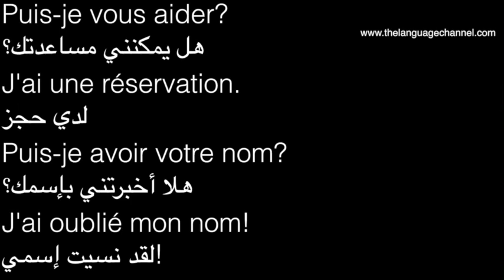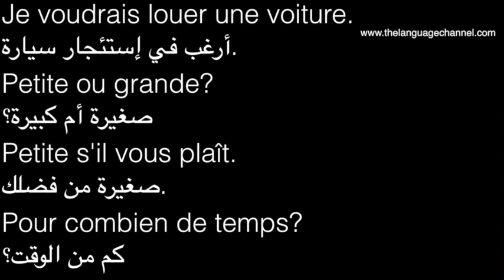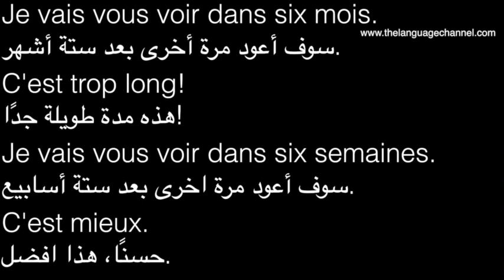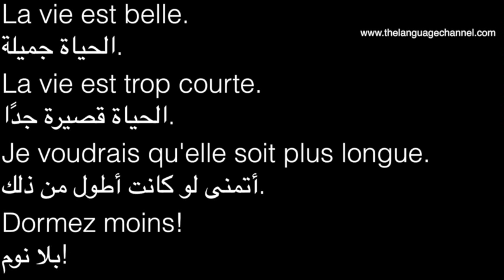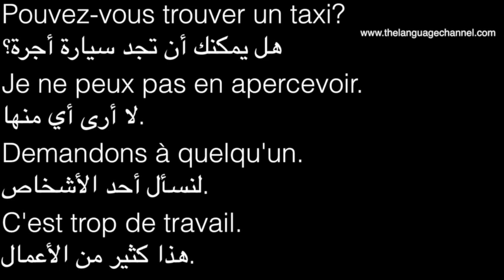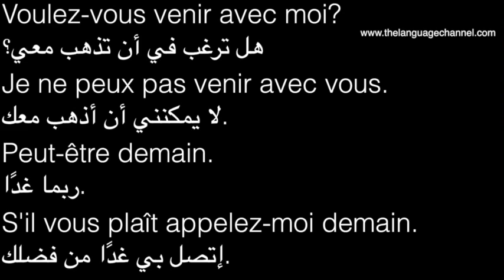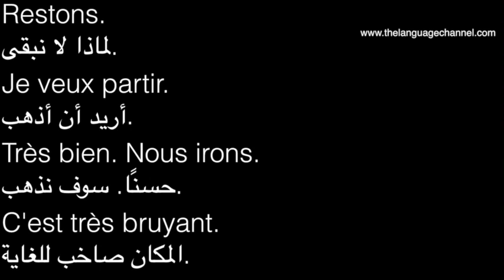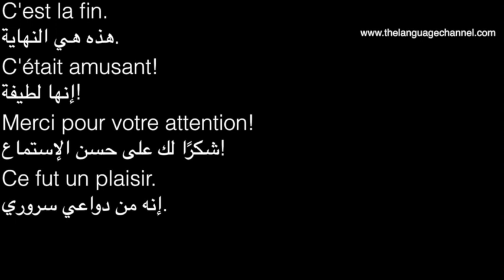تعلم المحادثة الفرنسية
learn french for arabic speakers

نص:
توني ليتشي
ترجمة:
balal ك. على upwork
العربية اقرأ بواسطة:
عمرو ح. على upwork

text:
tony leccisi
translation:
balal k. on upwork
arabic read by:
amr h. on upwork